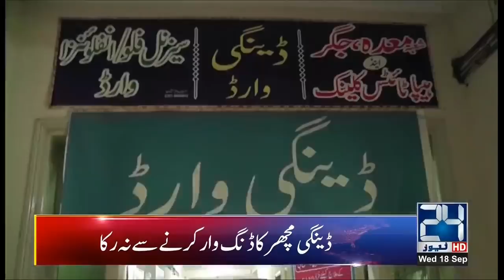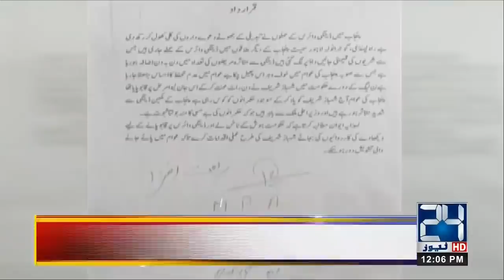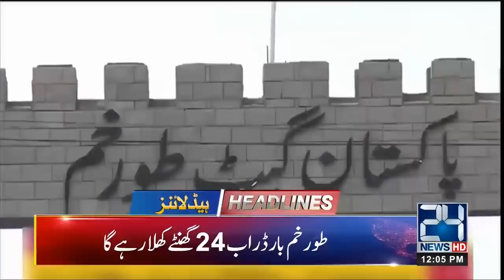PM Imran Khan To Open Border 24/7 | News Headlines | 12:00pm | 18 Sep 2019 | 24 News HD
24 News HD is one of the leading news channels of Pakistan bringing you the latest current affairs from Pakistan and around the world.  Watch Najam Sethi Show on 24 News HD Official YouTube Channel.  Live National Assembly and Senate Session